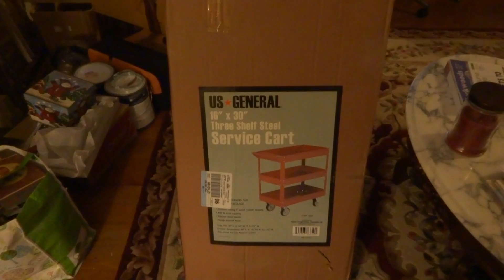A Favorite Gift or 2-3